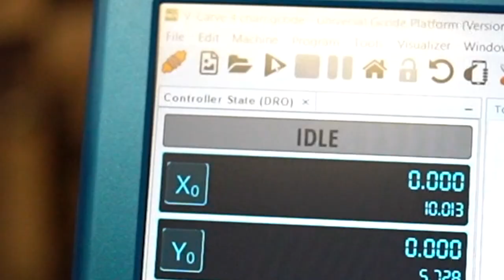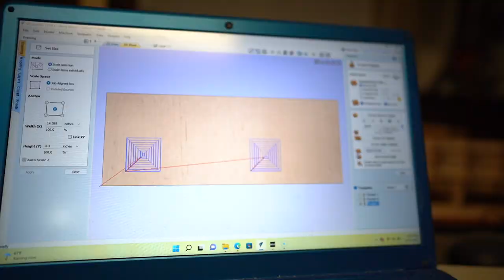Custom CNC Arcade Control Panel Restoration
I CNC a custom control panel to restore my classic arcade machine.

I use my  @BobsCNC   Evolution Wood CNC machine:
Our CNC Router

Our Equipment:
500mm/1000mm f/8.0 Telephoto Lens
57” Aluminum Tripod with 360° Panorama Ball head